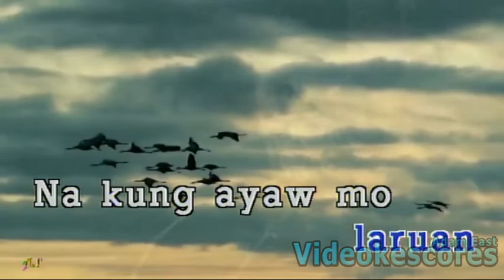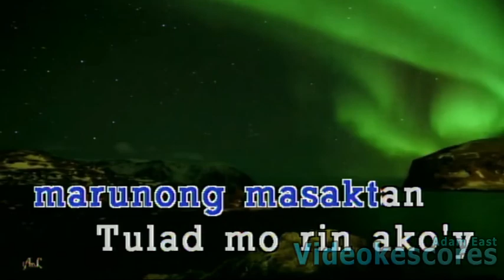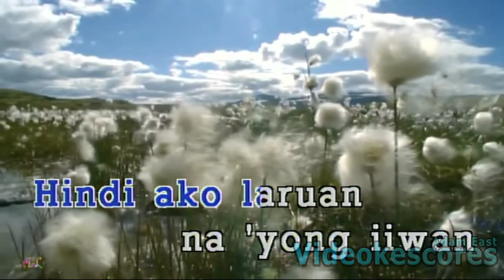Mimi Baylon - Hindi Ako Laruan (Karaoke/Lyrics/Instrumental)